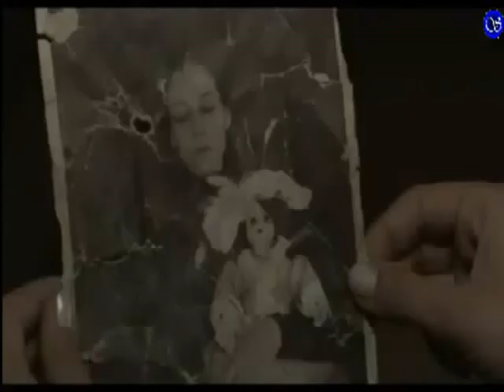Morgana Una Leyenda De Terror Trailer Español Latino FULL HD